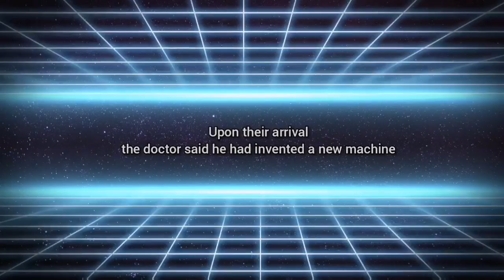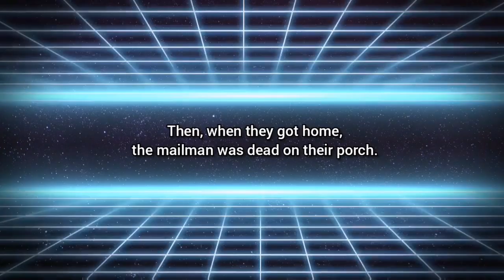Funny dirty jokes _transfer a portion of the mother’s labor pain to the father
👉The Joke👈
A married couple went to the hospital to have their baby delivered.

Upon their arrival, the doctor said he had invented a new machine that would transfer a portion of the mother’s labor pain to the father.

He asked if they were willing to try it out. They were both very much in favor of it.

The doctor set the pain transfer dial to 10 percent for starters, explaining that even 10 percent was probably more pain than the father had ever experienced before.

But as the labor progressed, the husband felt fine and asked the doctor to go ahead and bump it up a notch.

The doctor then adjusted the machine to 20 percent pain transfer. The husband was still feeling fine.

The doctor checked the husband’s blood pressure and was amazed at how well he was doing.

At this point they decided to try for 50 percent.

The husband continued to feel quite well. Since it was obviously helping out his wife considerably, the husband encouraged the doctor to transfer ALL the pain to him. The wife delivered a healthy baby with virtually no pain.

She and her husband were ecstatic. Then, when they got home, the mailman was dead on their porch.